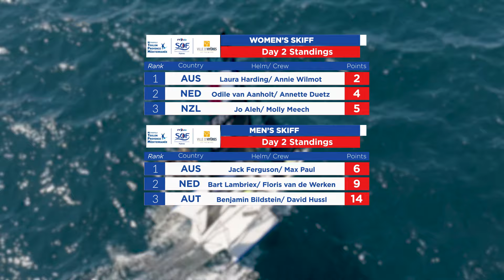SOF - La meilleure répétition avant les JO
Pour les compétiteurs déjà qualifiés pour les Jeux Olympiques, la Semaine Olympique Française est la meilleure des répétitions. Avec un format et sur un plan méditerranéen très proche du grand rendez-vous estival.